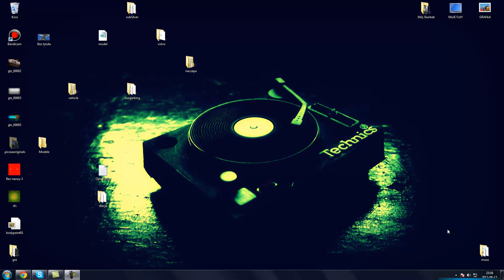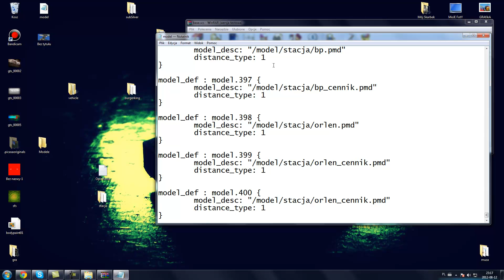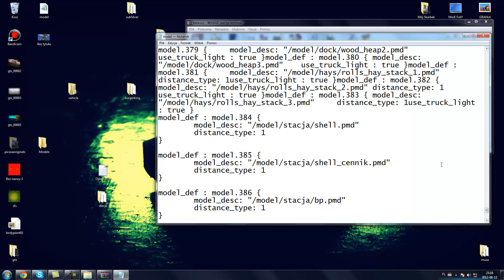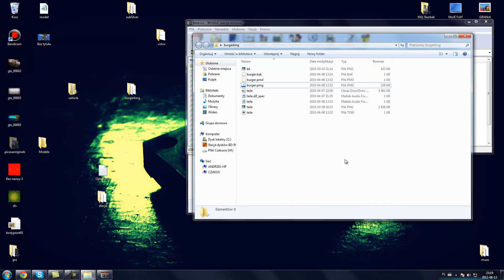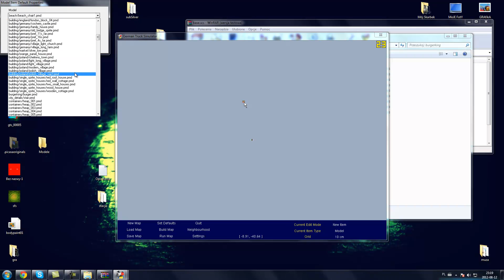German Truck Euro Truck Dopisywanie Modeli Poradnik 3 #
Zapraszam po więcej . !